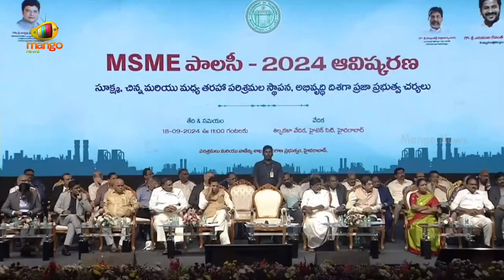CM Revanth Reddy Talks About Real Estate in Hyderabad | Congress | Telangana News | Mango News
CM Revanth Reddy Talks About Real Estate in Hyderabad. He participated in the launch of the MSME Policy 2024 at Shilpakala Vedika, Madhapur, Hyderabad.